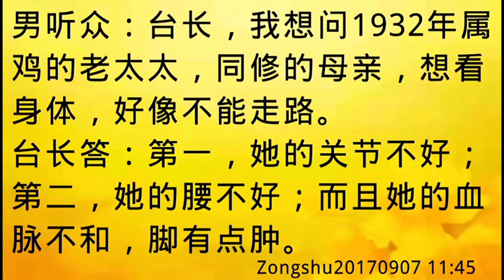卢台长开示：关节不好，血脉不和，身上有很多过去吃的活的东西Zongshu20170907 11:45